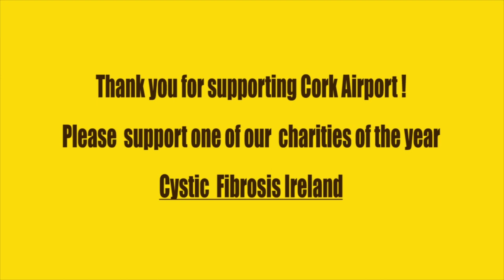Cork Airport Making People Happy - In Aid of Cystic Fibrosis Ireland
Cork Airport has produced this video to raise awareness for Cystic Fibrosis Ireland, one of the airport's charity partners for 2014.

Ireland has the highest proportion of Cystic Fibrosis in the world; over 1,100 people in Ireland have the condition.

The video, which was shot at Cork Airport features airport staff and passengers dancing to chart-topping hit, 'Happy' by Pharrell Williams.

The video follows Cork Airport's recent win for Customer Service at the inaugural Aviation Industry Awards. The award is the second Customer Service accolade given to Cork Airport in the last year as Cork Airport placed first for overall customer satisfaction in a respected global survey of passengers carried out by Airport's Council International (ACI).

Cork Airport was ranked as the world's best regional airport for customer service by both business and leisure travellers.

Cork Airport is urging people to share the video on social media and follow the link at the end of the video to make a donation to Cystic Fibrosis Ireland.

Videography by Kryzstf  Zielenski and Magdalene Bee